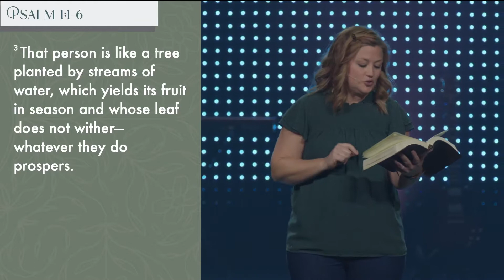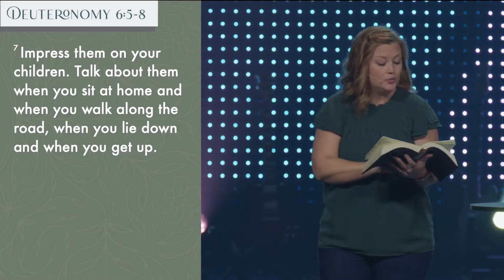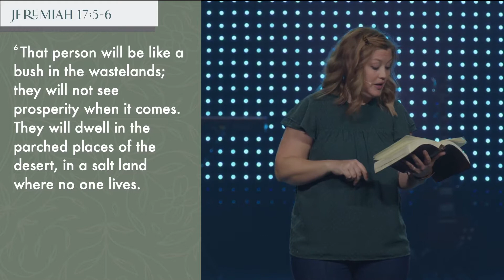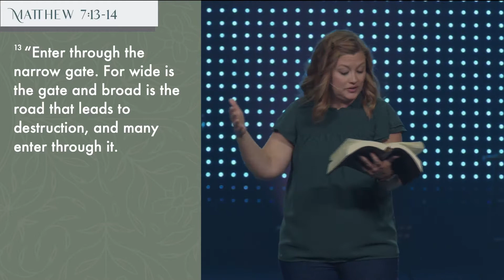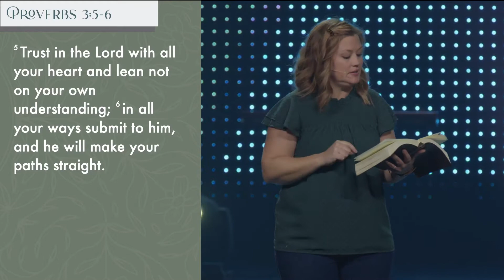Beth DeFazio // Session 1 // Rise 2022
Beth DeFazio graduated from Ozark Christian College with bachelor’s degrees in Bible and Psychology and Liberty University with a Master of Arts in Communication. Over the past twenty years, she has worked alongside and served inside the church in various areas. She has taught Jr. High school, served as a Children’s Pastor, and written curriculum for various church programs. Then in 2016, Beth joined the faculty at Ozark Christian College as a professor of Public Speaking and Biblical Communication. She has spoken at women’s and youth events for fifteen years and enjoys engaging with others in worship, study, and community. Beth and her husband Michael married in 2003 and have two children, Claire and Carson. Their family of four enjoys family movie nights, board games, road trips, and Sonic Happy Hour.